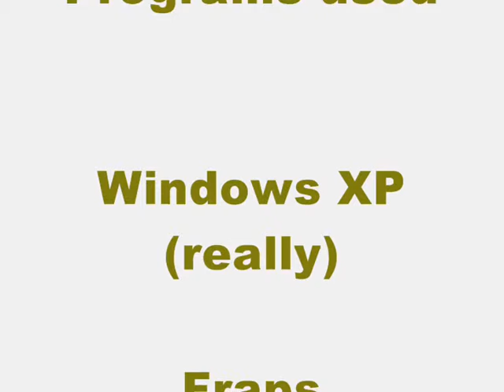Tomorrow Never Dies (PS1) - How to get: 007x63 (480p)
This was done while listening some Japanese tunes from '93 - '95. Glitching with extra life thingies. All you need: Button Codes.

Part of the project where we take everything from this game and inspect it for beta stuff, unusual occurences, unlockables and such